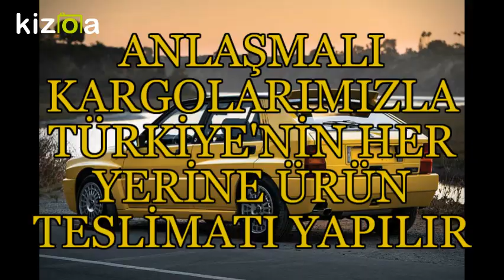LANCİA ISPARTA YEDEK PARÇA - 0532 120 30 71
lancia delta 2018 fiyat

lancia delta yorum

lancia 2017

lancia türkiye

lancia fiyat listesi 2018

lancia 2019

lancia kimin

lancia tarihi

lancia delta sahibinden

lancia delta yorum

lancia delta 2018

lancia delta 1.6 multijet

lancia delta fiyat

lancia delta forum

lancia delta integrale

lancia delta 2010

lancia yedek parça istanbul

ankara ostim lancia yedek parça

lancia yedek parça sorunu

lancia yedek parça bursa

lancia delta parça sıkıntısı

lancia ön amortisör

lancia baskı balata

lancia delta güneşlik

01 Adana Yedek Parça

02 Adıyaman Yedek Parça

03 Afyon Yedek Parça

04 Ağrı Yedek Parça

05 Amasya Yedek Parça

06 Ankara Yedek Parça

07 Antalya Yedek Parça

08 Artvin Yedek Parça

09 Aydın Yedek Parça

10 Balıkesir Yedek Parça

11 Bilecik Yedek Parça

12 Bingöl Yedek Parça

13 Bitlis Yedek Parça

14 Bolu Yedek Parça

15 Burdur Yedek Parça

16 Bursa Yedek Parça

17 Çanakkale Yedek Parça

18 Çankırı Yedek Parça

19 Çorum Yedek Parça

20 Denizli Yedek Parça

21 Diyarbakır Yedek Parça

22 Edirne Yedek Parça

23 Elazığ Yedek Parça

24 Erzincan Yedek Parça

25 Erzurum Yedek Parça

26 Eskişehir Yedek Parça

27 Gaziantep Yedek Parça

28 Giresun Yedek Parça

29 Gümüşhane Yedek Parça

30 Hakkari Yedek Parça

31 Hatay Yedek Parça

32 Isparta Yedek Parça

33 İçel (Mersin) Yedek Parça

34 İstanbul Yedek Parça

35 İzmir Yedek Parça

36 Kars Yedek Parça

37 Kastamonu Yedek Parça

38 Kayseri Yedek Parça

39 Kırklareli Yedek Parça

40 Kırşehir Yedek Parça

41 Kocaeli Yedek Parça

42 Konya Yedek Parça

43 Kütahya Yedek Parça

44 Malatya Yedek Parça

45 Manisa Yedek Parça

46 K.maraş Yedek Parça

47 Mardin Yedek Parça

48 Muğla Yedek Parça

49 Muş Yedek Parça

50 Nevşehir Yedek Parça

51 Niğde Yedek Parça

52 Ordu Yedek Parça

53 Rize Yedek Parça

54 Sakarya Yedek Parça

55 Samsun Yedek Parça

56 Siirt Yedek Parça

57 Sinop Yedek Parça

58 Sivas Yedek Parça

59 Tekirdağ Yedek Parça

60 Tokat Yedek Parça

61 Trabzon Yedek Parça

62 Tunceli Yedek Parça

63 Şanlıurfa Yedek Parça

64 Uşak Yedek Parça

65 Van Yedek Parça

66 Yozgat Yedek Parça

67 Zonguldak Yedek Parça

68 Aksaray Yedek Parça

69 Bayburt Yedek Parça

70 Karaman Yedek Parça

71 Kırıkkale Yedek Parça

72 Batman Yedek Parça

73 Şırnak Yedek Parça

74 Bartın Yedek Parça

75 Ardahan Yedek Parça

76 Iğdır Yedek Parça

77 Yalova Yedek Parça

78 Karabük Yedek Parça

79 Kilis Yedek Parça

80 Osmaniye Yedek Parça

81 Düzce Yedek Parça